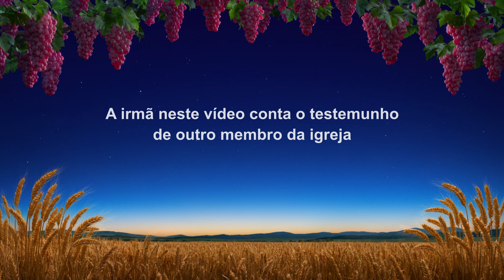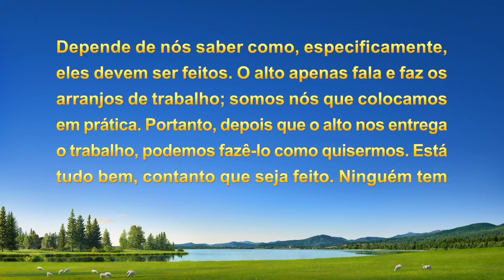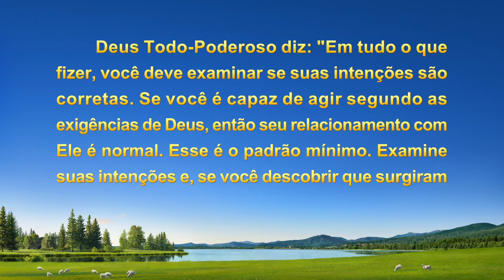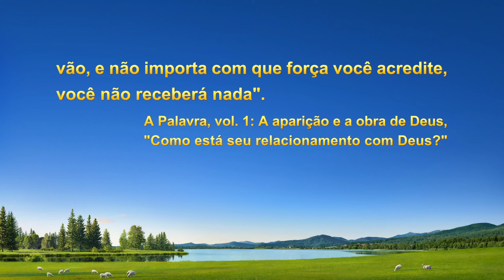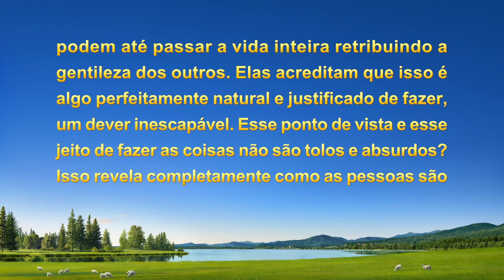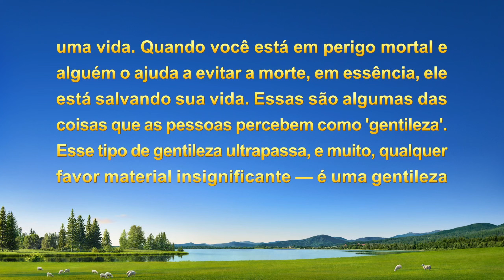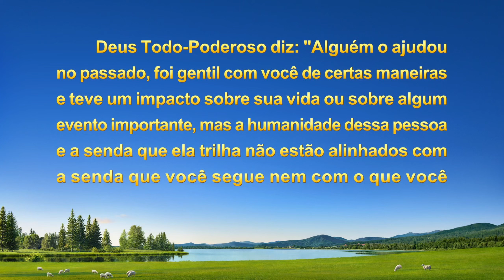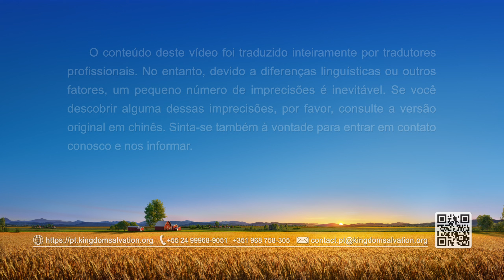Testemunho de fé "Liberta do fardo de retribuir uma bondade"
“Uma bondade recebida deveria ser retribuída com gratidão” é o critério de conduta principal de Zheng Li. Quando seu marido faleceu, Fang Ling, sua cunhada, ajudou-a a passar pelos tempos difíceis que vieram. Infelizmente, Fang Ling foi considerada uma não crente e precisou ser removida da igreja, mas Zheng Li, que era líder na igreja, sentiu o peso do desejo de retribuir a bondade dela. Como Zheng Li se libertou dos grilhões da cultura tradicional e tratou Fang Ling de acordo com os princípios? Assista conosco ao testemunho experiencial “Liberta do fardo de retribuir uma bondade”.